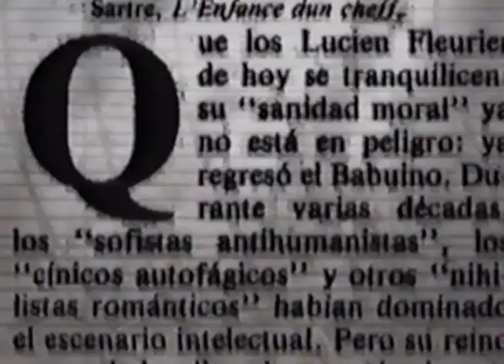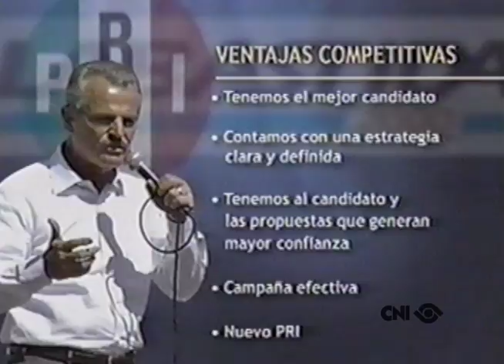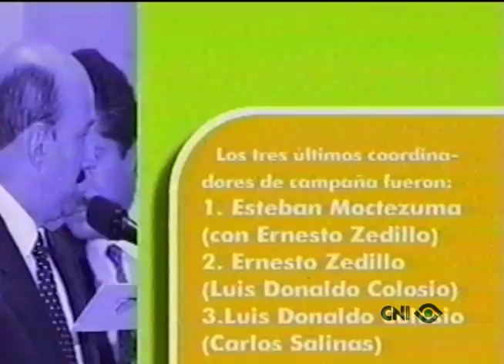Francisco Labastida Ochoa, candidato del PRI a la presidencia de la República.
Programa transmitido el 7 de mayo de 2000